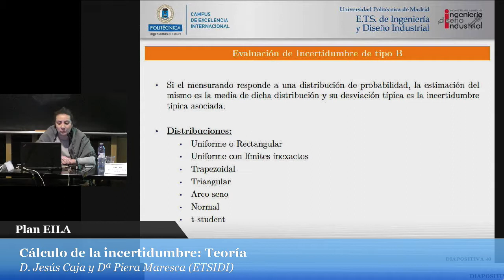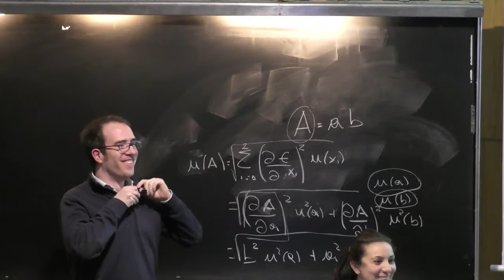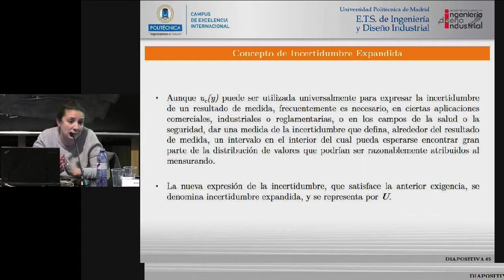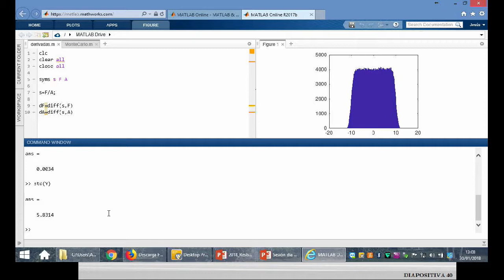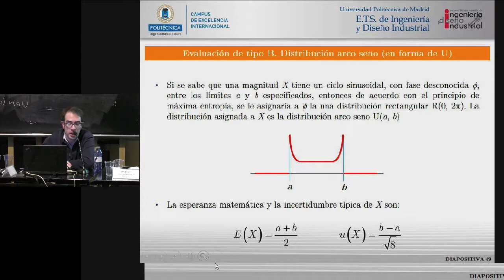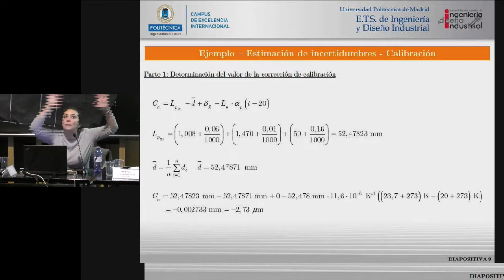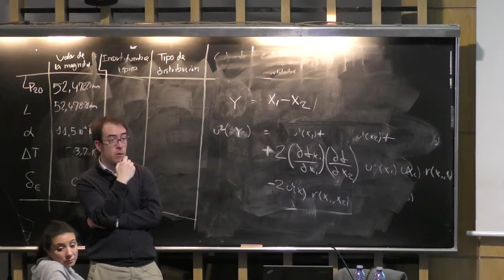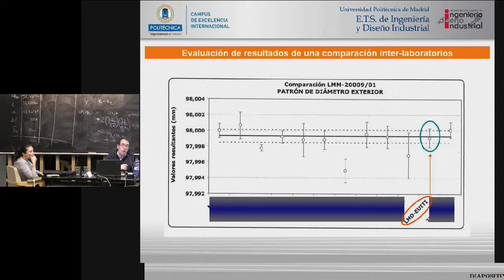Plan EILA 2018. Curso Cálculo de la incertidumbre. Parte 2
Jornada de puertas abiertas "Plan EILA y el cálculo de la incertidumbre".
Dª. Piera Maresca
D. Jesús Cajal

Celebrada en el Aula Torroja dei IETCC-CSIC el 30 y 31 de enero de 2018

El objetivo de la jornada es presentar el Plan EILA y exponer los informes estadísticos sobre los resultados de su cuarta edición 2017. Asimismo, se da un curso sobre el cálculo de la incertidumbre, que amplia lo abordado en 2016, y que incluye la aplicación práctica a los ensayos del próximo EILA 2018. Para ello se ha contado con la Escuela Técnica Superior de Ingeniería y Diseño Industrial (ETSIDI).